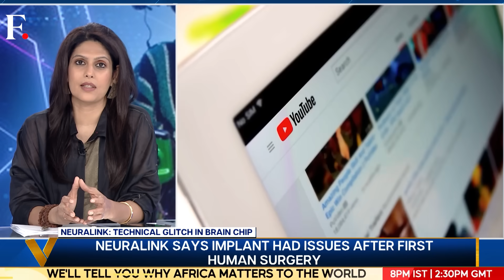Elon Musk’s Neuralink Had a Brain Implant Setback. Is it all bad? | Vantage with Palki Sharma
Elon Musk’s startup Neuralink revealed that it experienced a problem with its brain implant after the device was installed in its initial participant, 29-year-old quadriplegic Noland Arbaugh. The device started to malfunction just weeks after installation. Neuralink was co-founded by Elon Musk in 2016. It is one of several companies developing a brain-computer interface, a system that provides a direct link from the brain to an external device. Neuralink’s technology is designed to decode intended movement signals from the brain to allow paralysed individuals to move a cursor or type on a keyboard with just their thoughts. But is it safe? Palki Sharma tells you.

Elon Musk | Neuralink | Brain Chip Implant | Telepathy | Firstpost | World News | Vantage | Palki Sharma